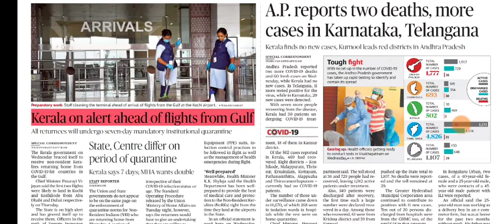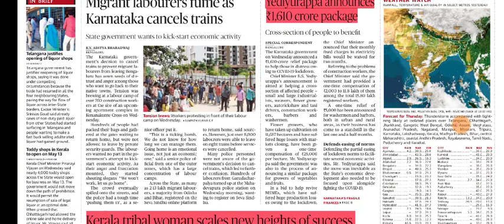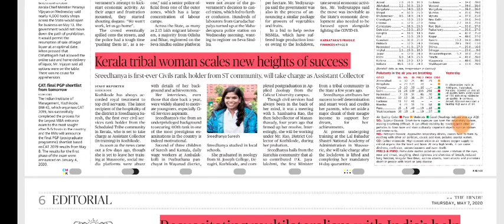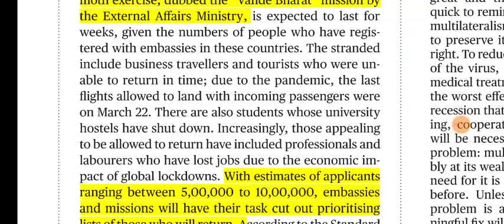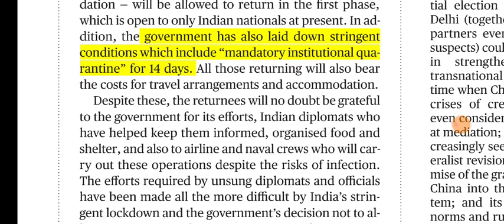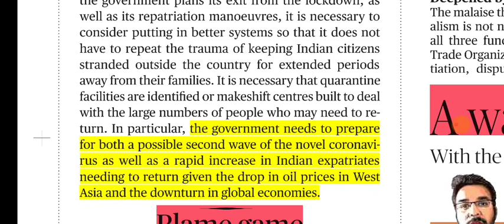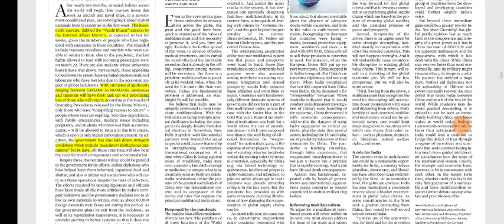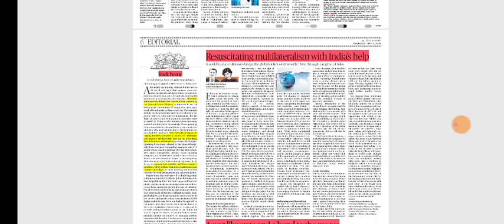7 May 2020 The Hindu Editorial Analysis | Editorials Simplified | Ayushi Joshi | Achieve IAS